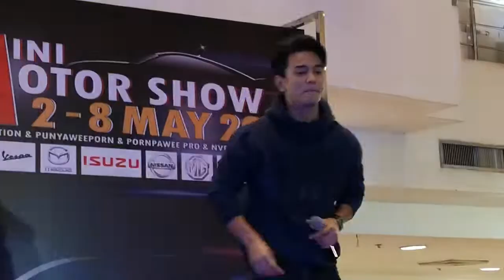ครึ่งใจ​-กันนภัทร​ @เดอะมอล์ลท่าพระ​ 05052019